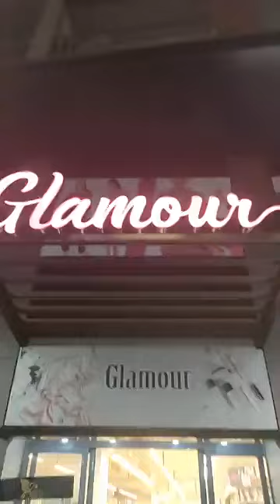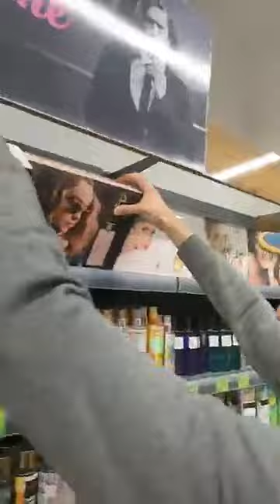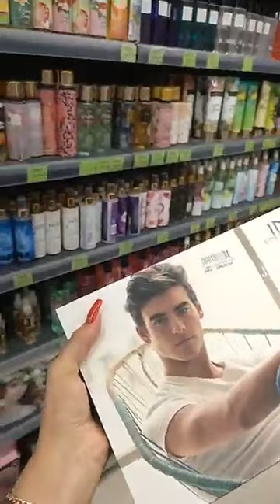Glamour Maravalشيرات أجرووووا ما ترااااطوش😍كيماوعدناكم BIG PROMOTION و مازال الجديييد ترقبووا